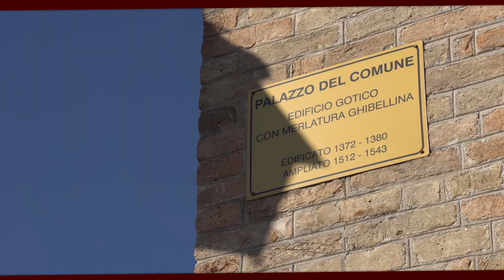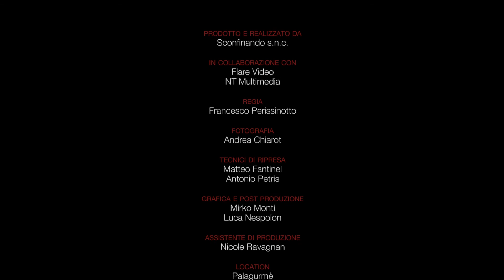02 BEKER ON TOUR Portogruaro - Suprema di Pollo e Arcobaleno di Cous Cous